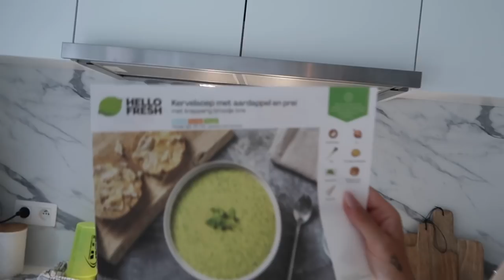HET BEHANG PAPIER IN DE BABY KAMER IS ER!!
Behangpapier:
15% met code: Talisa15 (geldig tot 31augustus)

Chiquelle:
Code: Talisa20 (geldig voor 5 dagen)